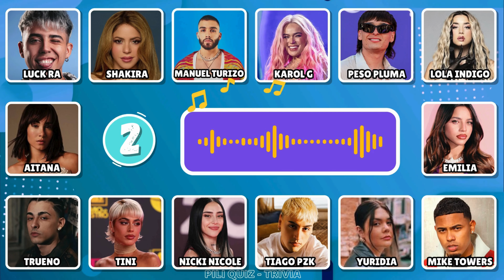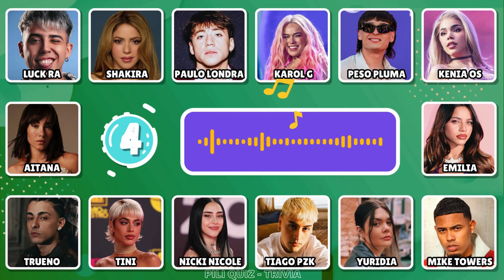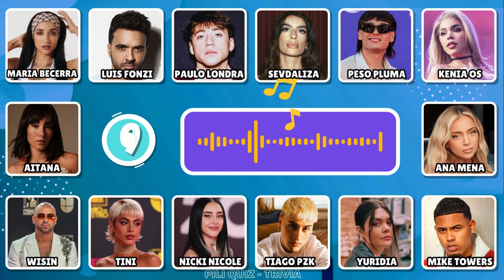Adivina quien CANTA - Karol G, Shakira, Peso Pluma, Maria Becerra, Luis Fonzi, Lola Indigo, Kenia OS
¡Si te gusta la música este es un desafío para ti!

En este video incluimos 23 clips de video y audio con las canciones latinas más escuchadas en Septiembre 2024.
Deberás adivinar que artista es el que está cantando cada canción y el nombre del tema.